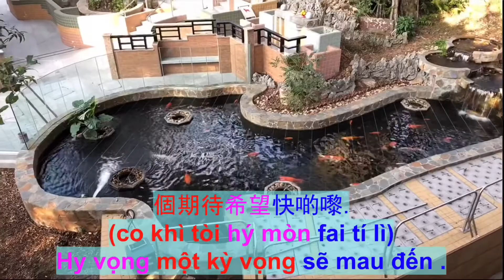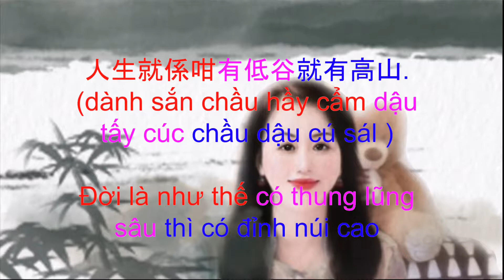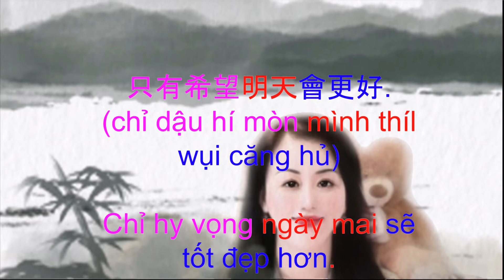Chủ đề 360: một cảm xúc 一個感想 tiếng Quảng Đông